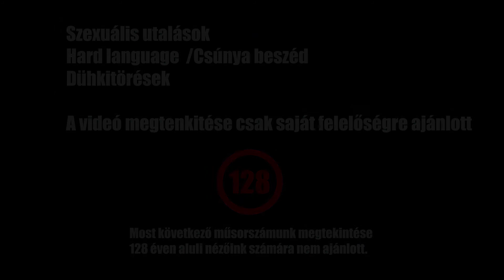The Ringed City végigjátszás 7.rész Midir Special Edition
Sziasztok!
Folytatjuk a Ringed City végigjátszást.
Tökéletes Special hét volt, Okatsu ( bár Őt még le kell győznünk), Laurence és itt Midir :-)
Hát nem unatkoztunk az biztos...